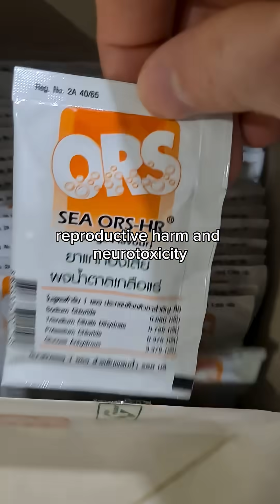What Should You Do About Microplastics?